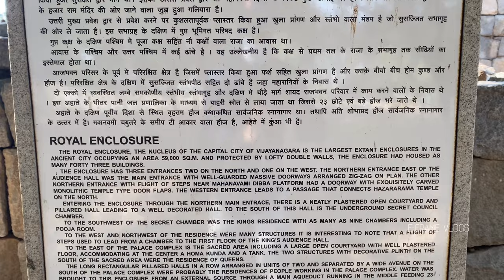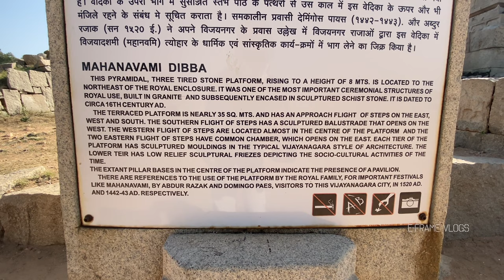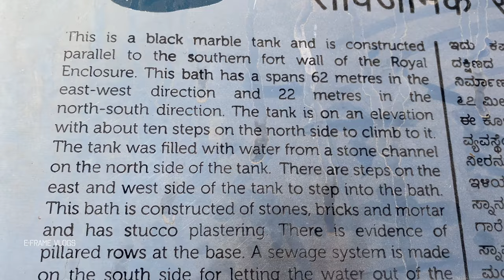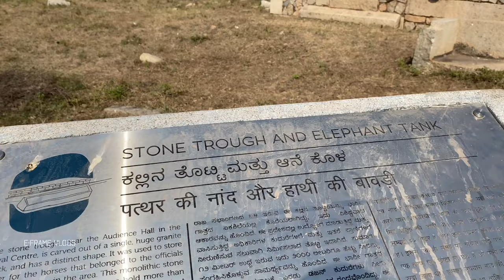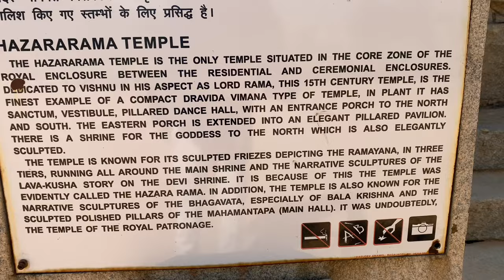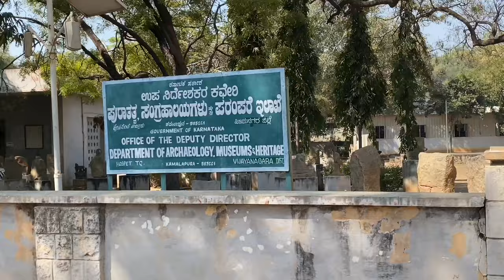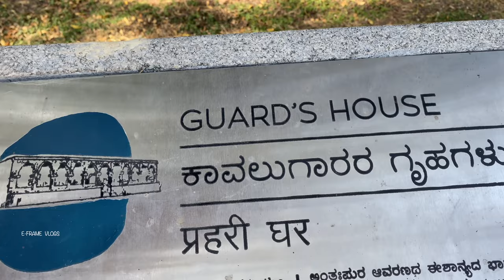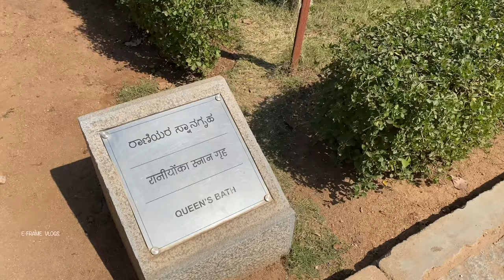ഹംപി പാർട്ട്-1 | HAMPI PART -1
Hampi or Hampe, also referred to as the Group of Monuments at Hampi, is a UNESCO World Heritage Site located in Hampi town, Vijayanagara district, east-central Karnataka, India.

Hampi was the capital of the Vijayanagara Empire in the 14th century.It was a fortified city. Chronicles left by Persian and European travellers, particularly the Portuguese, say that Hampi was a prosperous, wealthy and grand city near the Tungabhadra River, with numerous temples, farms and trading markets. By 1500 CE, Hampi-Vijayanagara was the world's second-largest medieval-era city after Beijing, and probably India's richest at that time, attracting traders from Persia and Portugal The Vijayanagara Empire was defeated by a coalition of Muslim sultanates; its capital was conquered, pillaged and destroyed by sultanate armies in 1565, after which Hampi remained in ruins.

Located in Karnataka near the modern-era city of Hosapete, Hampi's ruins are spread over 4,100 hectares (16 sq mi) and it has been described by UNESCO as an "austere, grandiose site" of more than 1,600 surviving remains of the last great Hindu kingdom in South India that includes "forts, riverside features, royal and sacred complexes, temples, shrines, pillared halls, mandapas, memorial structures, water structures and others".